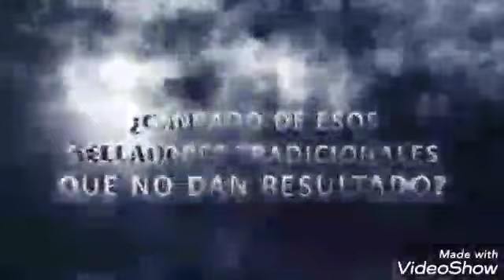Actos de premiación Mayagüez vs Santurce 2020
Quinto juego Campeonato Santurce